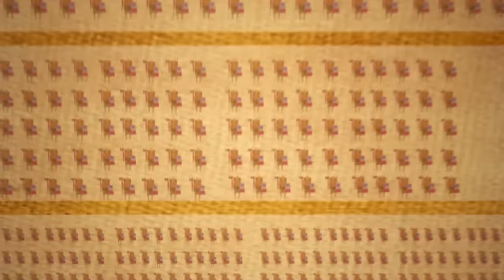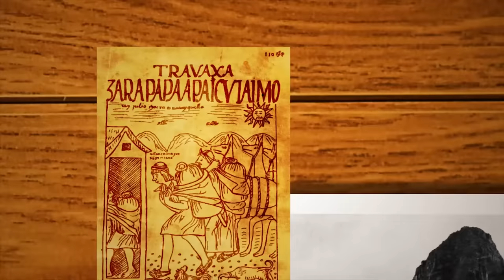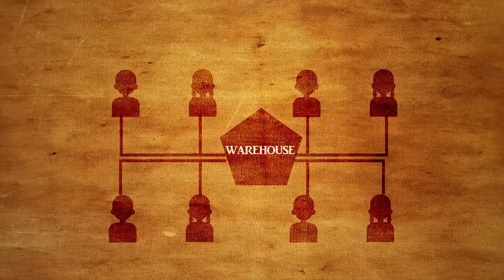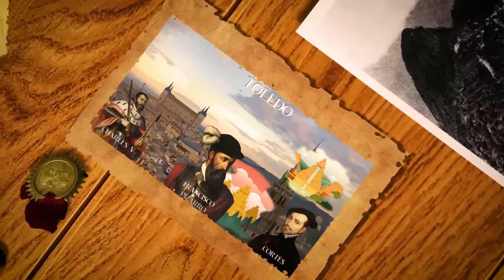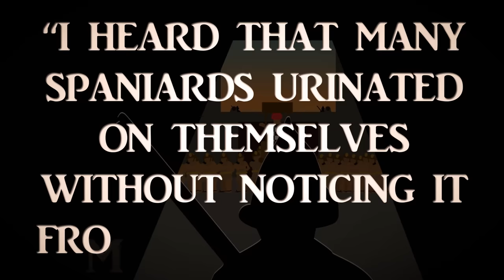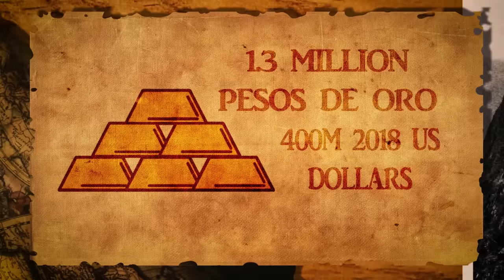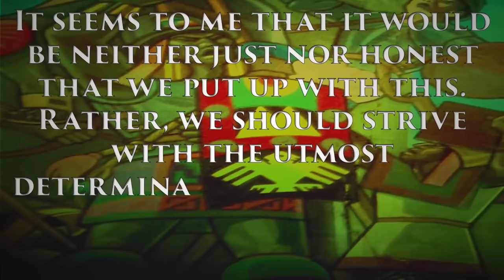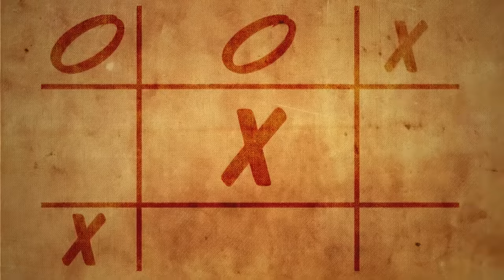History of the Inca Empire DOCUMENTARY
In this animated historical documentary, we will talk abut the origins of the Inca, the rise of their empire, its peak, arrival of the Spanish conquistadors of Francisco Pizarro and the war between them and the Inca people.

We are grateful to our patrons and sponsors, who made this video possible

The video and the script for it were created by our friend Cogito